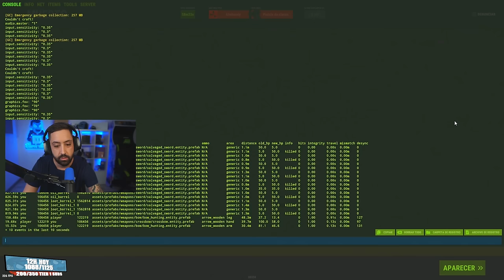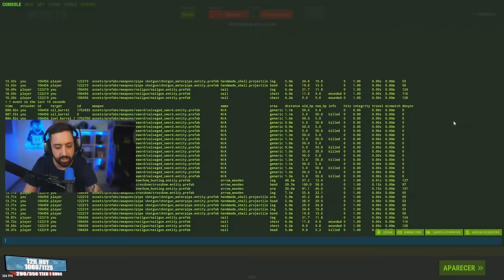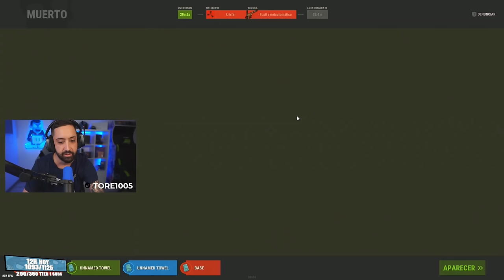Así PROGRESA en un WIPE un TRÍO de PROFESIONALES 😂- RUST